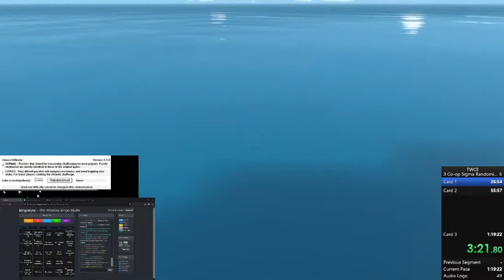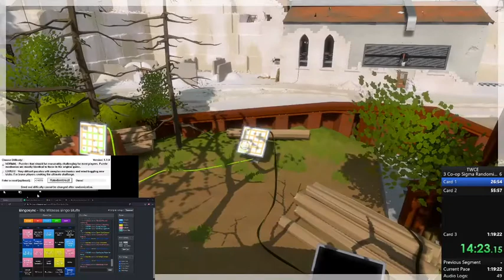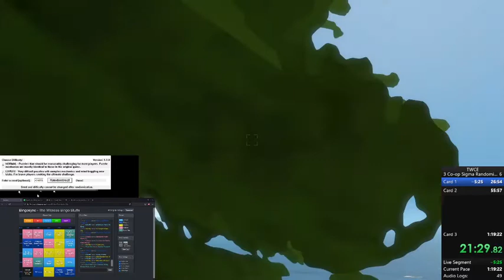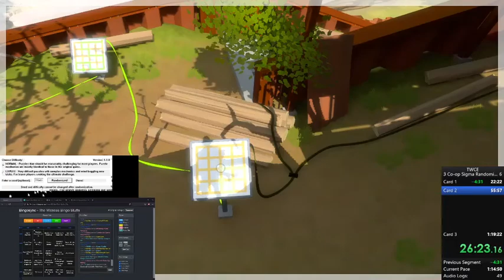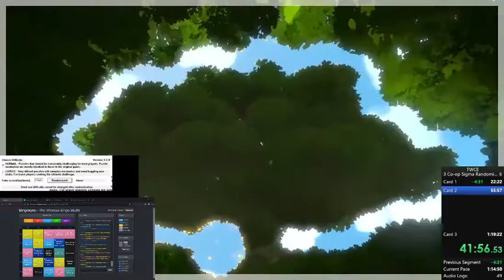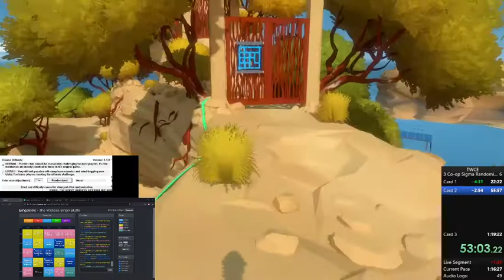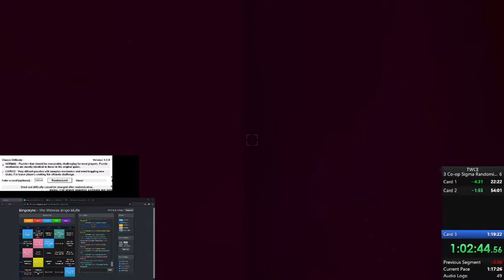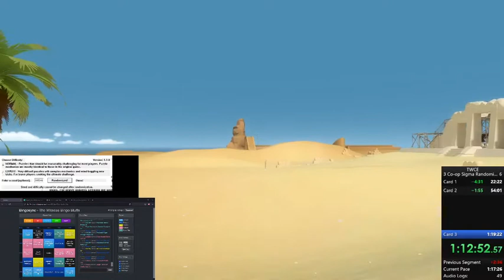The Witness Triple Sigma's Co op Blackout with ADGOD, Rever, Hatkirby, and Lollipop in 1:19:51